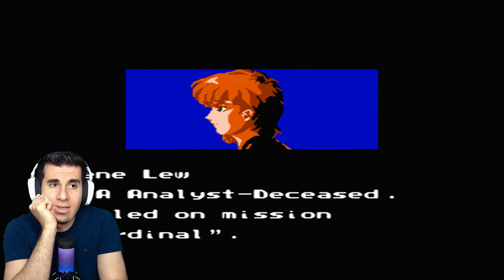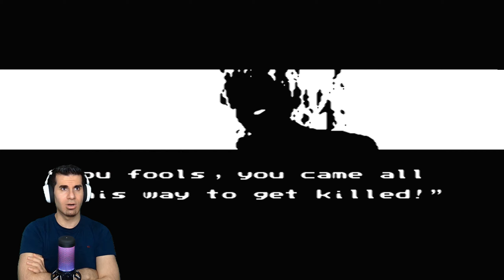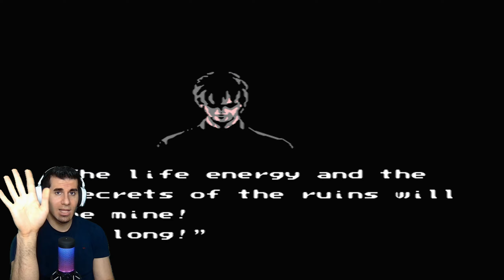Ninja Gaiden III: The Ancient Ship of Doom (Nintendo Entertainment System/NES)Playthrough(No Death)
Ninja Gaiden III: The Ancient Ship of Doom is among the top hardest games which has been released for NES! After two weeks of practice I was finally able to beat the game without losing a single life! Yeah baby! No death!
This game is a true masterpiece. Not everyone can finish this game, let alone without losing a life! So grab a snack and enjoy watching one of the greatest games which has been released for Nintendo Entertainment System.

Description:
Ninja Gaiden III: The Ancient Ship of Doom is a side-scrolling platform video game developed and published by Tecmo. It was released in Japan on June 26, 1991 for the Famicom and in North America in August 1991 for the Nintendo Entertainment System. The NES version was not released in Europe.

Initial release date: June 21, 1991
Composer: Hiroshi Miyazaki
Designer: Masato Kato
Series: Ninja Gaiden
Genre: Platform game
Developers: Tecmo, Atari
Platforms: Atari Lynx, Nintendo Entertainment System, Super Nintendo Entertainment System, Wii